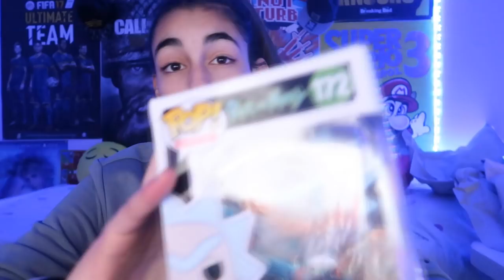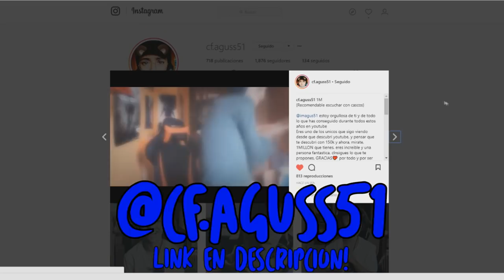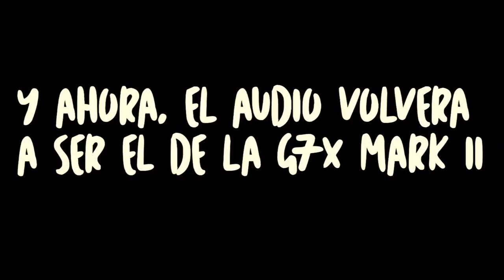UNBOXING de NUEVAS COSAS PARA MI SET-UP 2018! *NUEVO MICRÓFONO*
💜 ¿TE UNES A LA EspeSquad? 💜

PRODUCTOS!